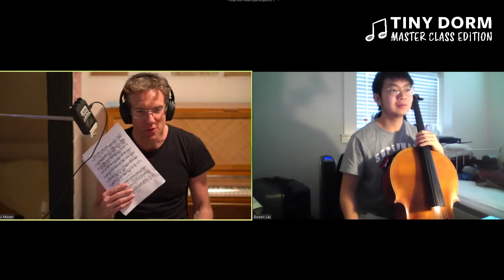Tiny Dorm Master Class: Johannes Moser, cello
We have asked our student participants to submit pre-recorded videos for Johannes to evaluate prior to the Master Class to reduce any possible internet lag. Once the videos conclude, Johannes will begin working with the students!

Program:
Zoe Lee:
Cello Suite No. 3 in C Major, BWV 1009
     IV. Sarabande
     V. Bourrées 25:45

Carlo Maynez:
Cello Suite No. 2 in D Minor, BWV 1008
     IV. Sarabande
     VII. Gigue 53:31

​​​​​​​Bowen Liu:
Eugène Ysaÿe
Cello Sonata Op. 28
     I. Grave  (Lento e sempre sostenuto)
     II. Intermezzo (Poco allegretto e grazioso) 1:26:20

Chloé Mendola:
Cello Suite No. 6 in D Major, BWV 1012
      VII. Gigue 1:59:00

Artist Profile:
Hailed by Gramophone Magazine as "one of the finest among the astonishing gallery of young virtuoso cellists", German-Canadian cellist Johannes Moser has performed with the world’s leading orchestras such as the Berliner Philharmoniker, New York Philharmonic, Los Angeles Philharmonic, Chicago Symphony, BBC Philharmonic at the Proms, London Symphony, Symphonieorchester des Bayerischen Rundfunks, Koninklijk Concertgebouworkest, Tonhalle Orchestra Zurich, Tokyo NHK Symphony, Philadelphia and Cleveland Orchestras with conductors of the highest level including Riccardo Muti, Lorin Maazel, Mariss Jansons, Valery Gergiev, Zubin Mehta, Vladimir Jurowski, Franz Welser-Möst, Christian Thielemann, Pierre Boulez, Paavo Jarvi, Semyon Bychkov, Yannick Nézet-Séguin, and Gustavo Dudamel.

His recordings include the concertos by Dvořák, Lalo, Elgar, Lutosławski, Dutilleux and Tchaikovsky, which have gained him the prestigious Preis der Deutschen Schallplattenkritik and the Diapason d'Or and Gramophone commented “[Lutosławski and Dutilleux Cello Concertos]…Anyone coming afresh to these masterly works… should now investigate this new release ahead of all others…”. In August 2019 his latest release featured the works of Felix and Fanny Mendelssohn with Alasdair Beatson, Piano.

In the 2019/20 season, highlights include two world premieres of Cello Concertos by Andrew Norman with the Los Angeles Philharmonic with Gustavo Dudamel and Bernd Richard Deutsch’s with the Tonkünstler-Orchester Niederösterreich conducted by Yutaka Sado to include performances in Vienna (Musikverein), Grafenegg Festival, the Festspielhaus St. Polten and additional performances with the Frankfurt Radio Symphony. Johannes will also return to the London Philharmonic, BBC Philharmonic, BBC Scottish Symphony and Boston Symphony Orchestras as well as to the George Enescu Festival with the Oslo Philharmonic. He will also perform at the season opening concerts of both the Ulster Orchestra (Elgar’s Cello Concerto conducted by Daniele Rustioni) and the Orquesta Sinfonica de Galacia with (Saints-Saens Cello Concerto Conducted by Dima Slobodeniouk). European touring will include with the Symfonieorkest Vlaanderen, Württembergische Kammerorchester Heilbronn (Play-direct) and Metamorphosen Berlin.

A dedicated chamber musician, Johannes has performed with Emanuel Ax, Joshua Bell, Jonathan Biss, James Ehnes, Vadim Gluzman, Leonidas Kavakos, Midori, Menahem Pressler and Yevgeny Sudbin. Johannes is also a regular at festivals including the Verbier, Schleswig-Holstein, Gstaad and Kissinger festivals, the Mehta Chamber Music Festival, and the Colorado, Seattle and Brevard music festivals.

Renowned for his efforts to expand the reach of the classical genre, as well as his passionate focus on new music, Johannes has recently been heavily involved in commissioning works by Julia Wolfe, Ellen Reid, Thomas Agerfeld Olesen, Johannes Kalitzke, Jelena Firsowa and Andrew Norman. In 2011 he premiered Magnetar for electric cello by Enrico Chapela with the Los Angeles Philharmonic conducted by Gustavo Dudamel, and in the following season he continued this relationship with the orchestra performing Michel van der Aa's cello concerto Up-close. Throughout his career, Johannes has been committed to reaching out to all audiences, from kindergarten to college and beyond. He combines most of his concert engagements with masterclasses, school visits and preconcert lectures.

Born into a musical family in 1979, Johannes began studying the cello at the age of eight and became a student of Professor David Geringas in 1997. He was the top prize winner at the 2002 Tchaikovsky Competition, in addition to being awarded the Special Prize for his interpretation of the Rococo Variations. In 2014 he was awarded with the prestigious Brahms prize.

A voracious reader of everything from Kafka to Collins, and an avid outdoorsman, Johannes Moser is a keen hiker and mountain biker in what little spare time he has.

Johannes Moser plays on an Andrea Guarneri Cello from 1694 from a private collection.